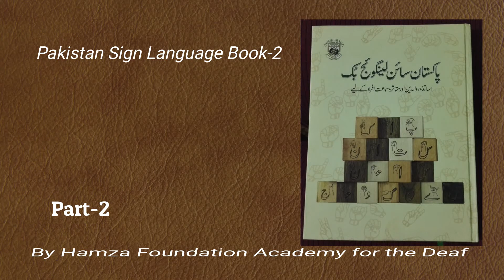Islamiyat (Part-2 from PSL Book-2) related signs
Islamiyat (Part-2 from PSL Book-2) related signs in Pakistan Sign Language by Hamza Foundation Academy for the Deaf, Lahore.